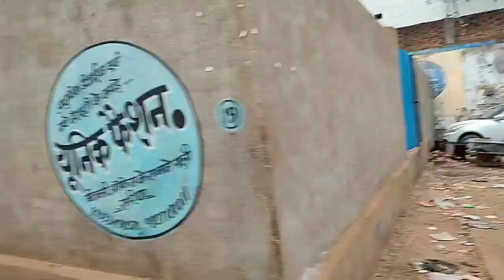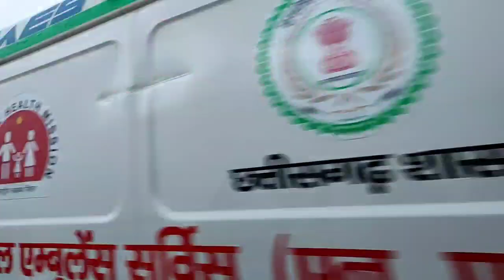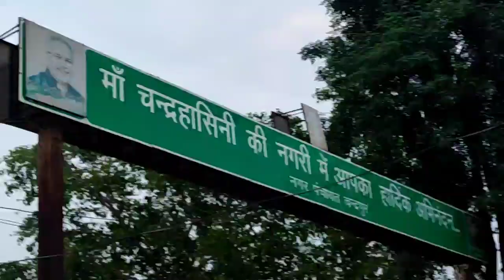ଭାବିନାଇ ଥାଇ ମାଁ ମୋର ସବୁ ସପନ ପୁରା କର୍ବେ ବଲି/ଭଗବାନ ତାର ସାଙ୍ଗେ ଥିସନ ଯିଏ ହାର ନାଇ ମାନେ।